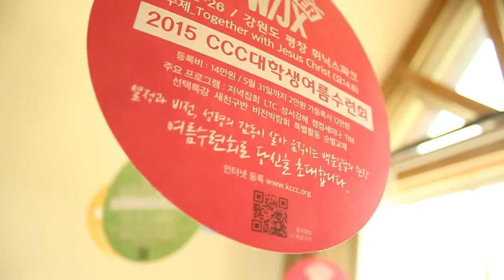2015 여름수련회 브로슈어 활용법!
이번 브로슈어가 달랑 한장짜리라 당황하셨나요?
구멍은 왜 뚫려있나 하시는 분은 안계셨는지요?

여기, 브로슈어 활용법을 알려드립니다.

초대장의 기능과 더불어 동아리방이나 채플장소를 꾸미기에도 안성맞춤이에요.
보기에도 좋고 홍보효과도 좋습니다.
다가오는 축제기간, 봄맞이 동아리방 단장에 한번 활용해 보세요^^